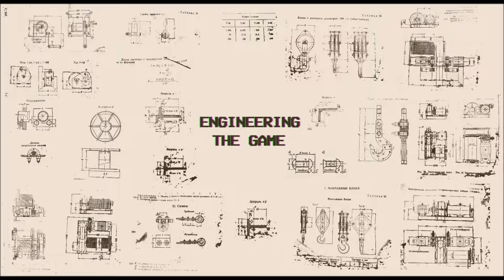DJ ResR - Sky Scrub